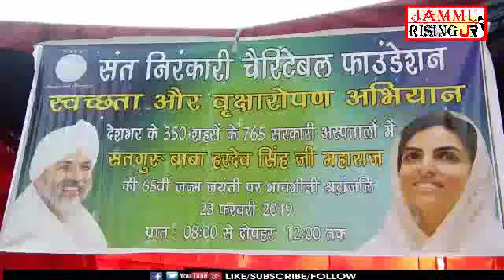sncf organised a mega cleanliness drive and tree plantation drive